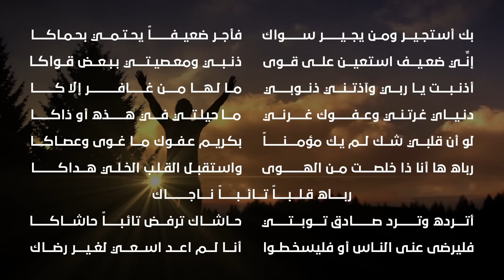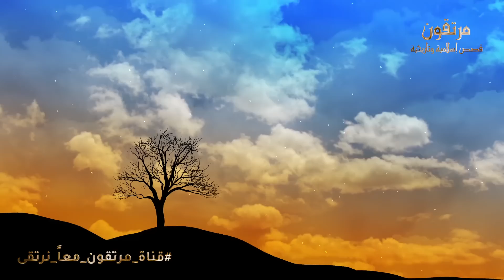هل سيحاسبنا الله على ذنوبنا التى تبنا منها ؟ وهل ستعرض علينا يوم القيامة ؟ حتما ستبكى !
ـــــــــــــــــــــــــــــــــــــــــــــــــــــــــــــــــــــــــــــــــــــــــــــــــــــــــــــــــــــــــ
هل يحاسب الله العبد على ذنوب قديمة تاب منها؟
هل التائب يحاسب على ذنوبه الماضية؟
هل ربنا يعاقب على الذنوب حتي بعد التوبة
هل يحاسب الإنسان على ما يدور في قلبه++ كلام جوهري
هل تمحى الذنوب التي تاب منها العبد أم يجدها مكتوبة في صحيفته يوم القيامة
هل الذنوب التي تاب منها العبد في الدنيا تمحى من صحيفته أم تظل موجوده ويُحاسب عليها
عند توبة الانسان من ذنوبه هل تعرض عليه يوم القيامه
هل يؤاخذ الإنسان على مافي صدره ولو لم يفعله؟
محاسبة الله عبده على الذنب الذي تاب منه - الشيخ الطريفي
الوساوس التي تأتي بعد الإلتزام هل يحاسبنا الله عليها؟ || وسيم يوسف
الذنب الذى لا يستره الله على العبد يوم القيامة.. ويفضحة أمام الناس..احذر منه
هل يحاسب الانسان على ما تحدثه به نفسه ؟ هل نحاسب على حديث النفس والخواطر
اذا عملت اكبر الذنوب والفواحش في حياتك‬ - الشيخ عمر عبد الكافي
الفيديو الذى ابكى الملايين - رحمة الله بعباده - مؤثر جدا - God's mercy towards His slaves
رحمة ربنا - مصطفى حسني - عائد إلى الله
استمع لـ أي درجة تصل رحمة الله بأهل النار-الشيخ المغامسي
الرحمة في كل مكان - مصطفى حسني - فكر
الشيخ الشعراوى يوضح رحمة الله بعبادة
أجمل قصة سمعتها عن رحمة الله | الشيخ وسيم يوسف ❤
حديث مبكي عن سعة رحمة الله سبحانه بعباده || وسيم يوسف
رسالة إلى اليائس من رحمة الله - مصطفى حسني - رسالة من الله
مؤثر جدا بكاء الدكتور عمر عبد الكافي وهو يتكلم ( عن رحمة الله)
شوف رحمة ربنا بعباده يوم القيامة وسبب ضحك النبي (ص) حتي بانت اسنانه
 روح لربنا مطمِّن - مصطفى حسني - فكر